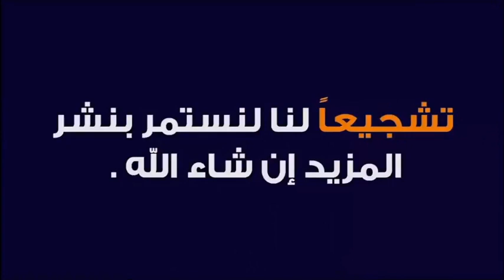تفسير رؤية العقرب في المنام 🕌 مع الدكتور طيب كريبان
جديد 2021 : تفسير رؤية العقرب في المنام 🕌 مع الدكتور طيب كريبان
 ▬▬▬▬▬▬ஜ۩☺۩ஜ▬▬▬▬▬
 ▬▬▬▬▬▬ஜ۩☺۩ஜ▬▬▬▬▬
⛔ أحبابي الكرام ، إذا أعجبكم الفيديو رجاءاً لا تنسوا :

 ▬▬▬▬▬▬ஜ۩☺۩ஜ▬▬▬▬▬
مواضيع سابقة

🕌 عَنْ أَبِي هُرَيْرَةَ، عَنِ النَّبِيِّ صَلَّى اللهُ عَلَيْهِ وَسَلَّمَ قَالَ:
 ▬▬▬▬▬▬ஜ۩☺۩ஜ▬▬▬▬▬
⚠️ توضيح مهم ❗

 ▬▬▬▬▬▬ஜ۩☺۩ஜ▬▬▬▬▬
# هاشتاغ الموضوع #